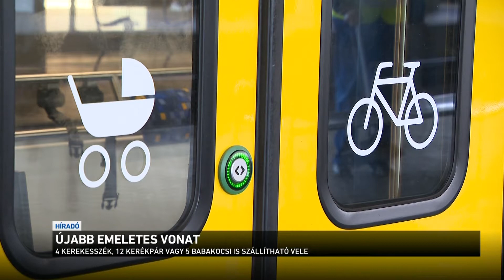Újabb emeletes vonat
Mától újabb emeletes vonat közlekedik a Budapest-Vác-Szob vonalon - ezzel jelentősen csökken majd a zsúfoltság a járatokon. Ez már a harmadik KISS vonat, ami forgalomba áll, de pár év múlva akár 40 modern szerelvény is közlekedhet. A MÁV úgy számol, hogy 2 év múlva az elővárosi szakaszokon csak új motorvonatok járnak majd.